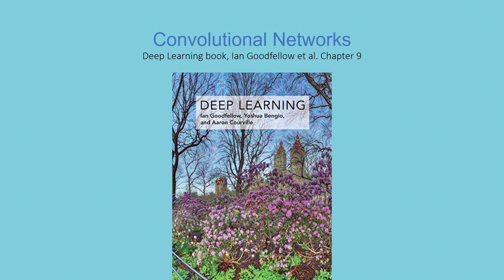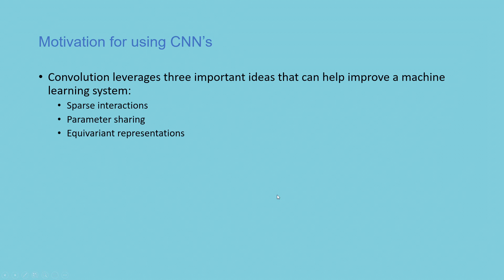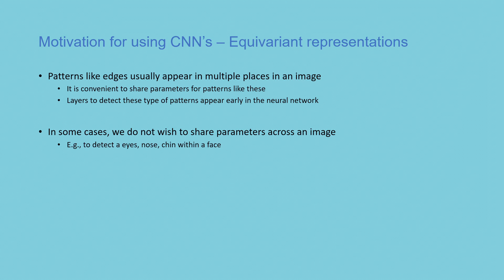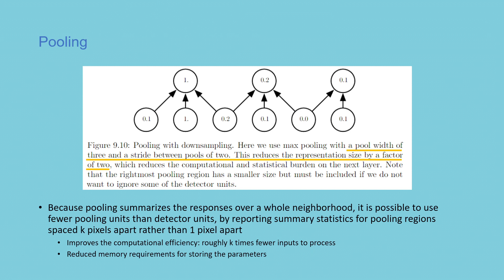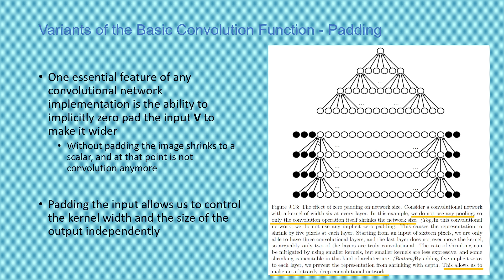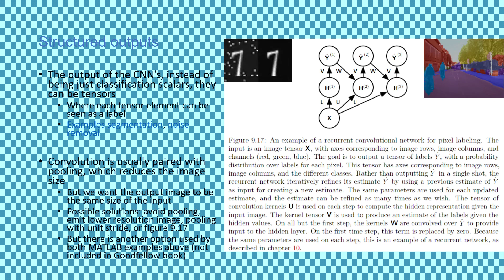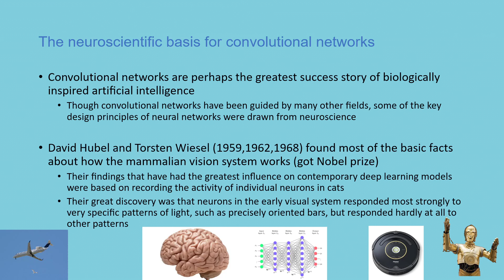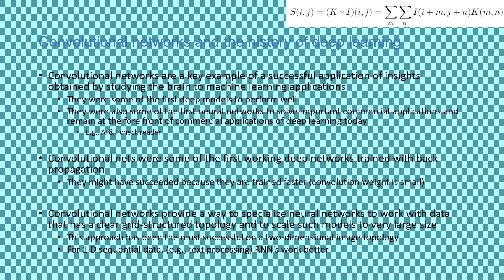Redes neuronales convolucionales - Capitulo 9 del libro Deep Learning (Goodfellow et al.)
Este video da un resumen del capitulo 9, redes convolucionales (CNN, convolutional neural networks), del libro de Deep Learning de Ian Goodfellow, Yoshua Bengio y Aaron Courville. Este tipo de redes son efectivas para detectar objetos en imagenes y en general trabajan bien con data en arreglos (matrices, tensores) de memoria continua.

Referencias:
Deep Learning book (Goodfellow, et. al):

Python Deep Learning book (François Chollet) - CNN's described in chapter 5, Section 5.4 is for CNN visualization:

Usando aumento de data y Datastore's para eliminar ruido de imagen usando Deep Learning en MATLAB

Ejemplo de CNN en imagen volumetrica (tensor) -